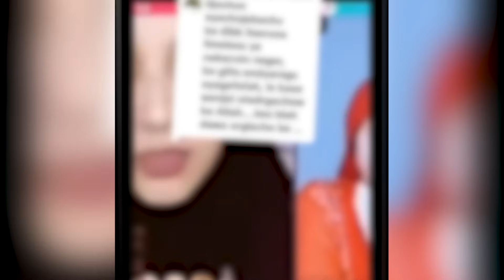አኡዙቢላህ ሳዳት ከማልን ቆሻሻ ብላ ሰደበችው!!_ቅጥ ያጡት ሙስሊሞ ቲክቶከሮች_የተረሱት የነብዩ አስተምህሮቶች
[Support us: CBE 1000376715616 : Anwar Hussen]

follow all of these or i will # you